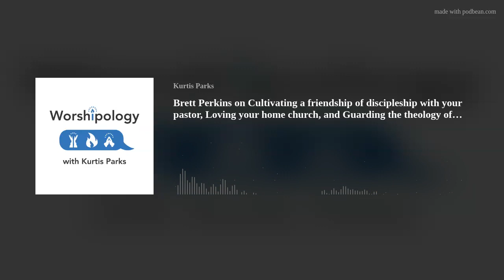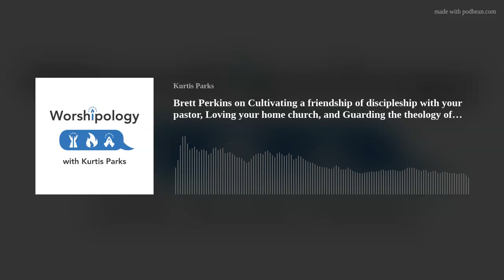Brett Perkins on Cultivating a friendship of discipleship with your pastor, Loving your home church,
KP chats with worship pastor Brett Perkins about singing truth in a culture of lies, writing songs with biblical depth, and how to build a better relationship with your lead pastor.